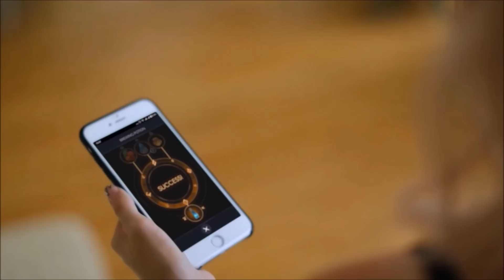Maguss - World's Leading Mobile Spell Casting Game (Official Trailer)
Official Trailer (Maguss can be played with and without the magic wand)

Maguss is an AR mobile game which allows you to walk and explore the Earth while experiencing and living in the Fantasy at the same time. The long forgotten power has been found and magic flows through everything once again. Take destiny into your own hands. Join others and shape the future of the New World.